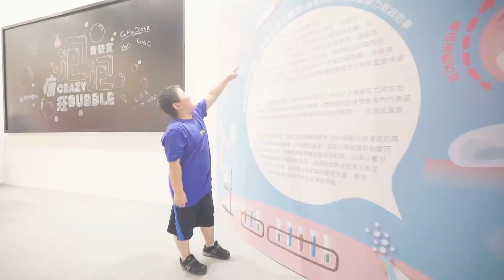瘋狂泡泡實驗室 親子版